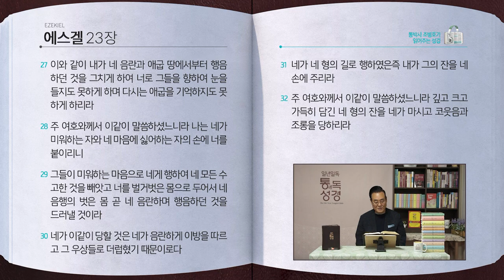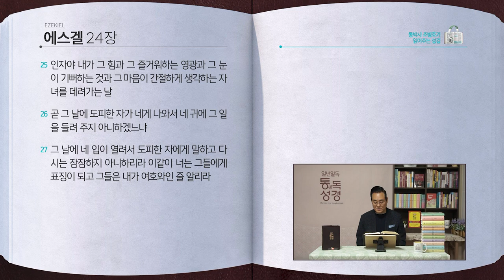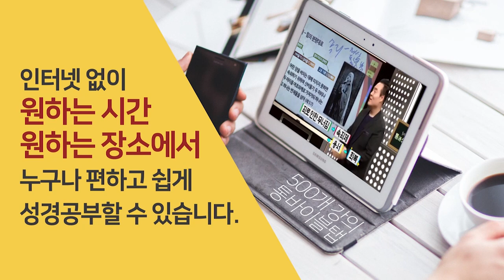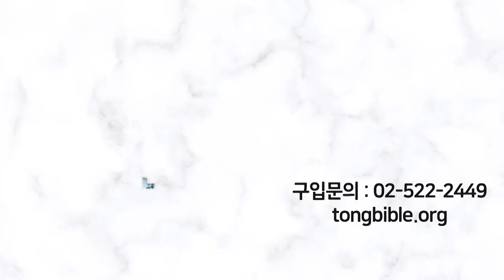[250일] 겔23~24장 | 통박사 조병호와 함께 읽는 성경통독